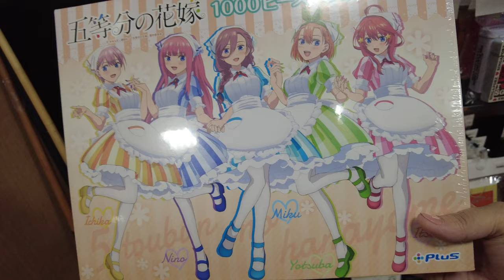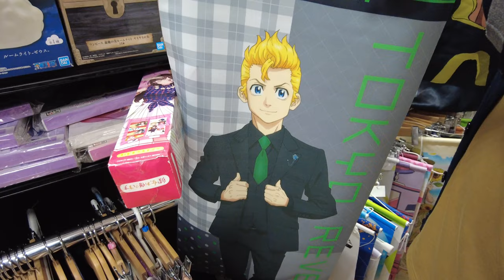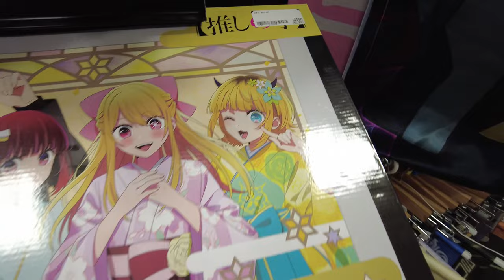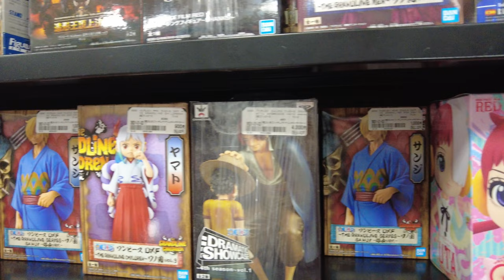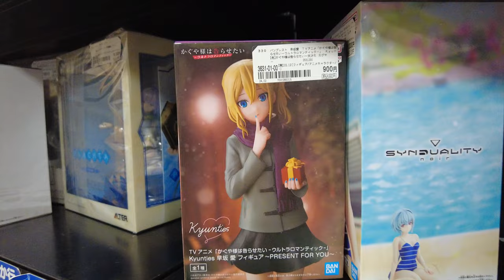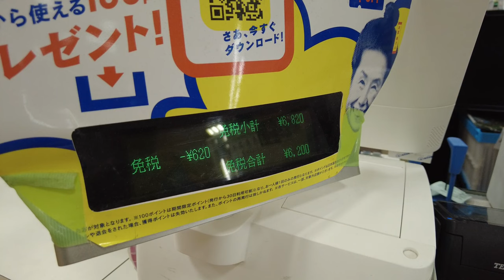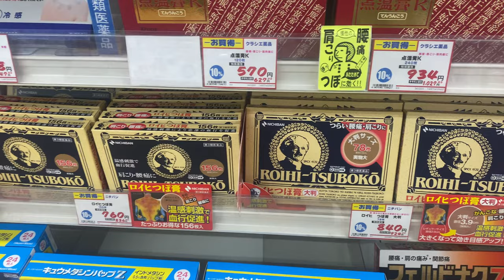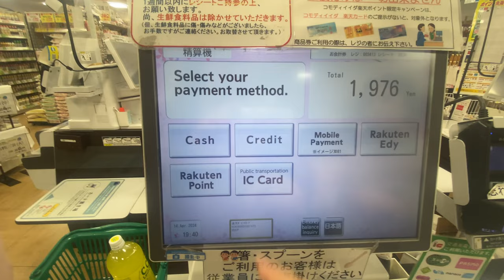Let's Go Shop for Anime Figures! Cheap Anime Figures in Japan! Thrift Store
Another funtastic anime figure shopping trip! This time we visited Saitama’s Bookoff Superbazaar.